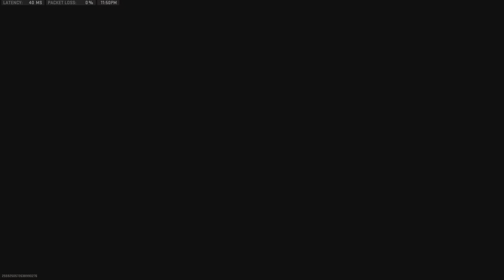Vondel # 33 (Quads Rooftop)